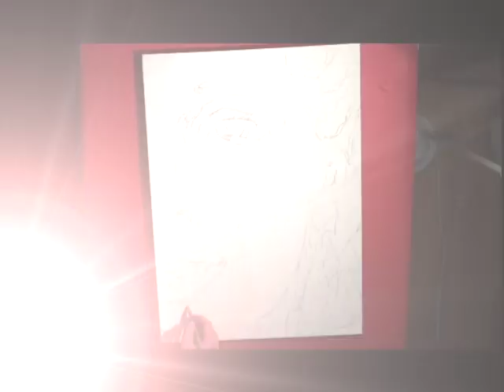Marilyn Monroe rainbow pop art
made by Hazey Designs

Gotye - Somebody That I Used To Know (Bullwack Remix)